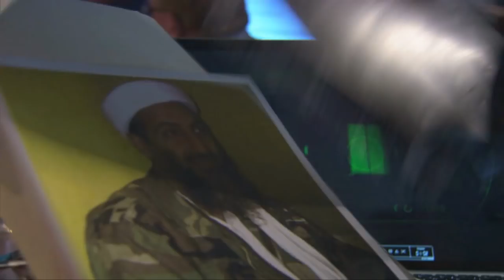the fifth estate : Look at where we took you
For four decades the fifth estate has been Canada's premier investigative documentary program. Hosts Bob McKeown, Gillian Findlay and Mark Kelley continue the tradition of provocative and fearless journalism.

the fifth estate brings in-depth investigations that matter to Canadians – delivering a dazzling parade of political leaders, controversial characters and ordinary people whose lives were touched by triumph or tragedy.